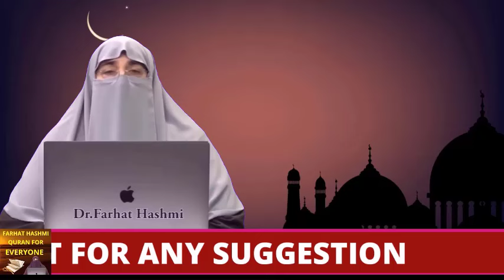Happy Life Kaise Guzarain By Farhat Hashmi